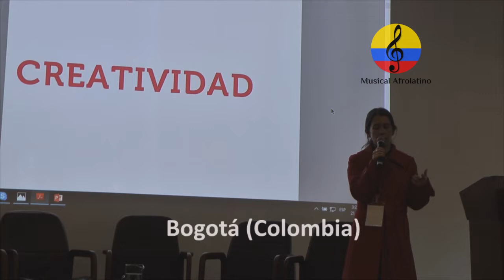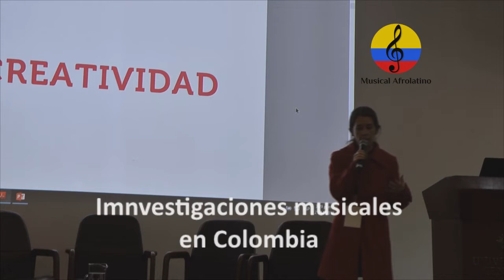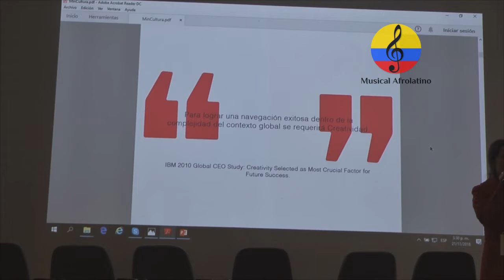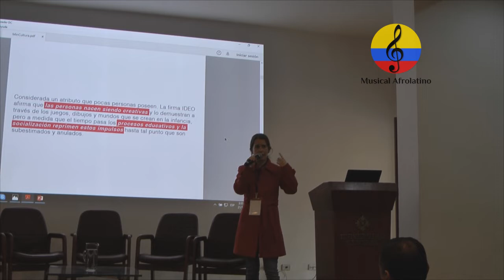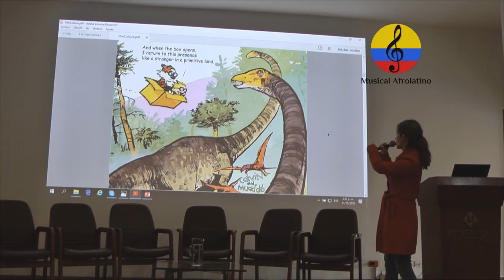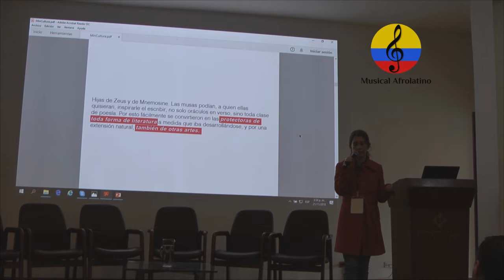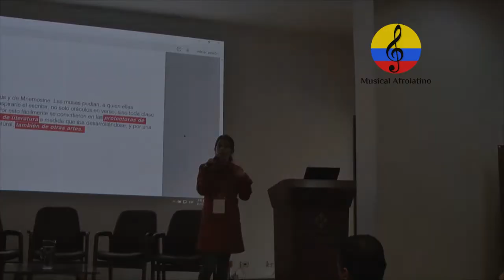Investigación musical en Colombia.Colciencias y la investigación artística. VI parte. Bogotá, 2018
Musicología, escuelas municipales de música, Gestión cultural,  Pedagogía Musical,
 músicas regionales de Colombia, Estudios Musicales, Rubén López Cano, educación musical en Colombia, Investigación musical en Colombia, Colciencias,